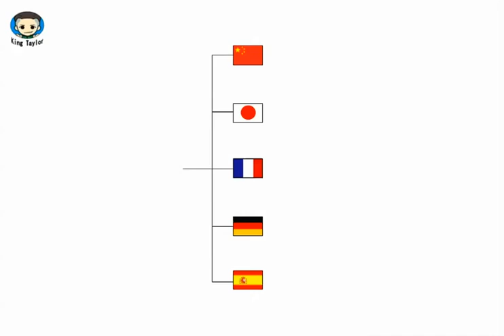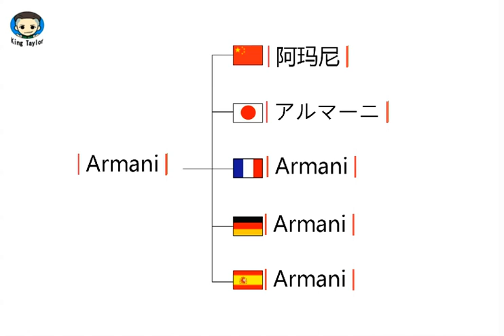How to pronounce Armani in German，French，Japanese，Chinese and Spanish